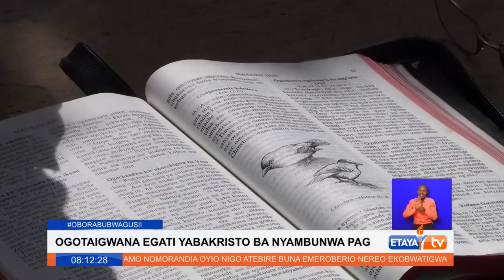Nyambunwa PAG fails to start services over an alleged letter demanding transfer of pastor.